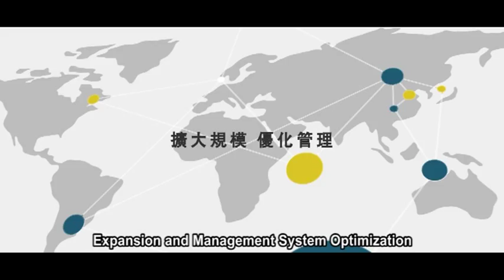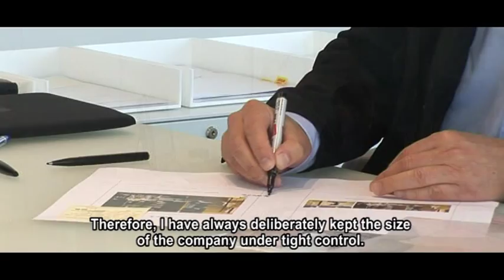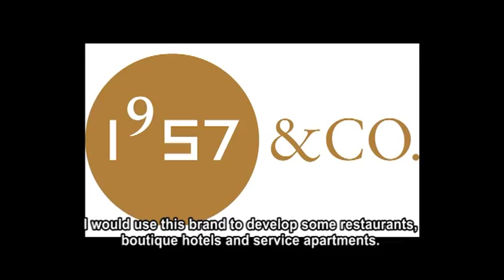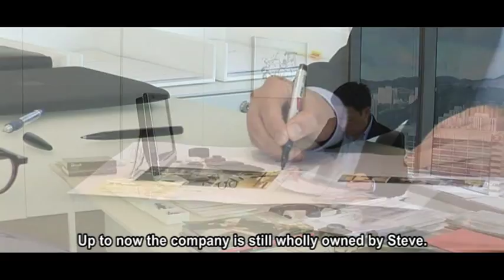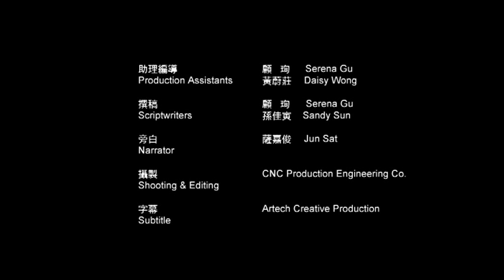Enterprising Design - Steve Leung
A healthy design ecosystem should have a diverse pool of creative talents. The different design entrepreneurs found in the current Hong Kong design landscape form the backbone of such ecosystem. We believe entrepreneurship is extremely important to our city. Design entrepreneurship in particular not only provides jobs but the breeding ground for creative talents.